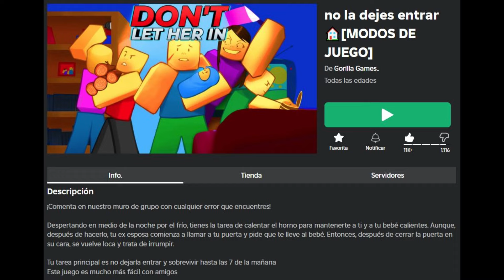¡NO DEJES ENTRAR a la MAMÁ LOCA! | Roblox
JUEGO : no la dejes entrar
Hoy jugamos a un intenso juego de supervivencia donde nos despertamos en medio de la noche para enfrentar el frío y mantener el horno encendido. Pero justo cuando pensamos que todo está bajo control, nuestra ex esposa aparece, exigiendo al bebé. ¡Y no se detendrá ante nada para entrar! Nuestra misión es resistir hasta las 7 AM, manteniendo las puertas cerradas y evitando que irrumpa en la casa. Este desafío se vuelve mucho más fácil cuando juegas con amigos, así que únete a la acción y ayúdame a sobrevivir a esta noche terrorífica. ¡No te lo pierdas!